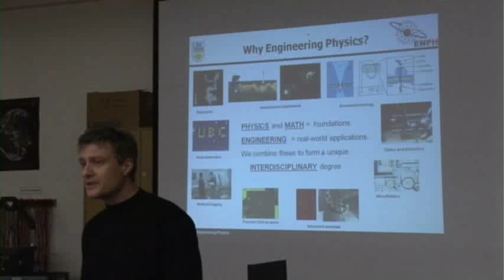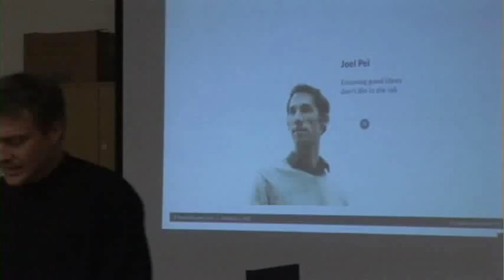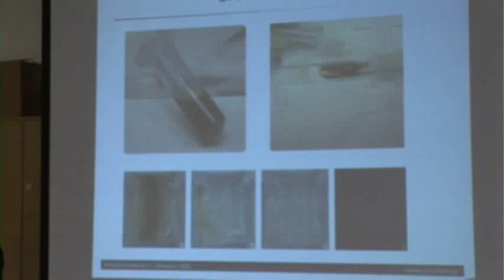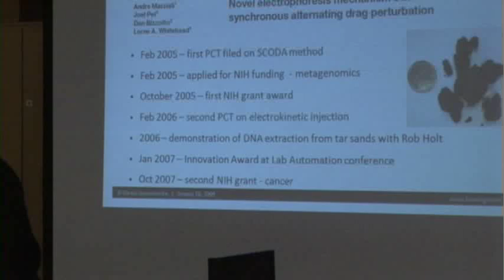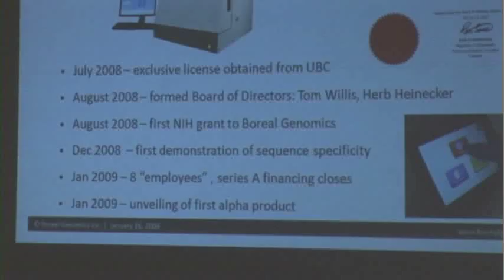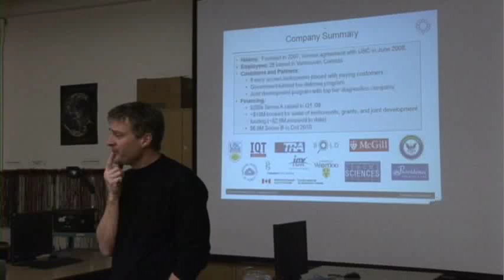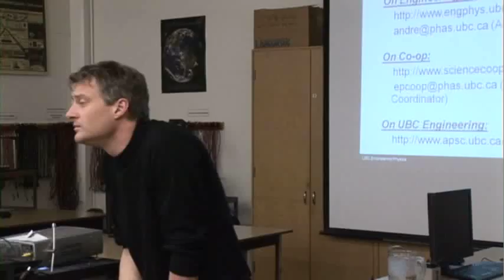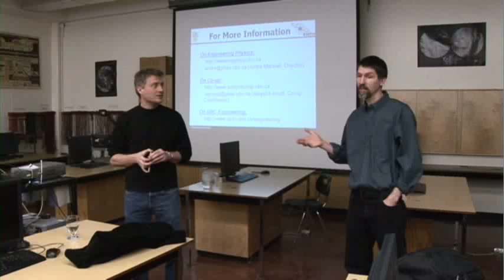Physics - Careers in Science Speakers Series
In celebration of Year of Science, Langara College held a Careers in Science Speakers Series. This one is Physics specific.

Speaker: Dr. Andre Marziali
Dr. Marziali is Director of Engineering Physics at UBC, and President & CSO of Boreal Genomics. This presentation will give a brief overview of a DNA purifying and concentrating technology (SCODA: Synchronous Coefficient of Drag Alteration) emphasizing experiences with commercialization for clinical, forensic, defence, and research markets.  The Engineering Physics program at UBC will also be discussed.